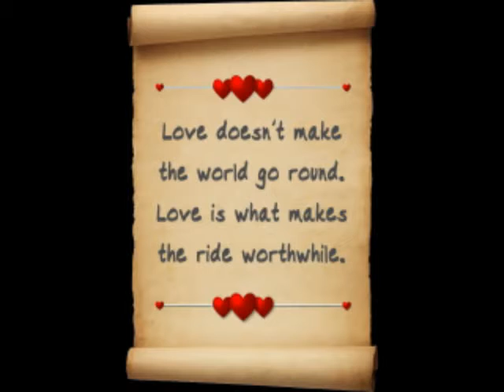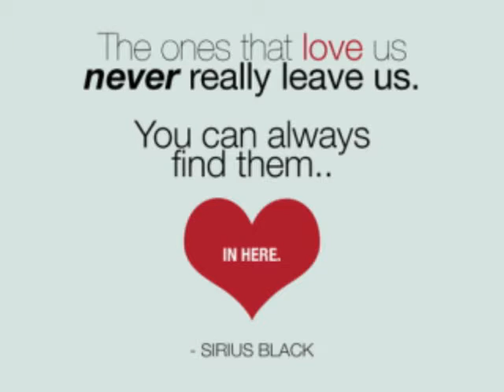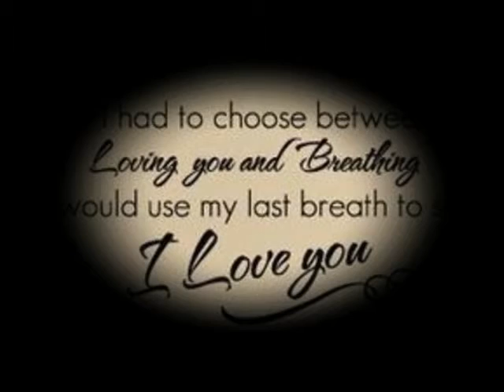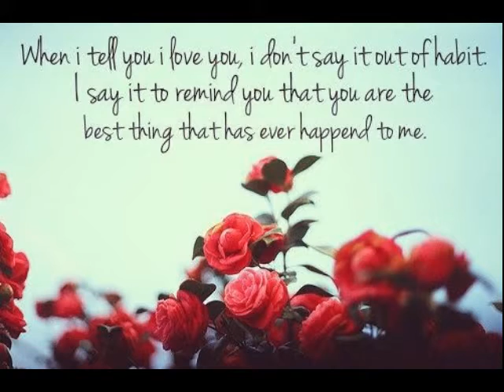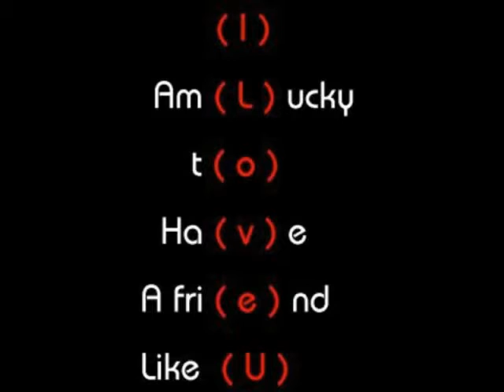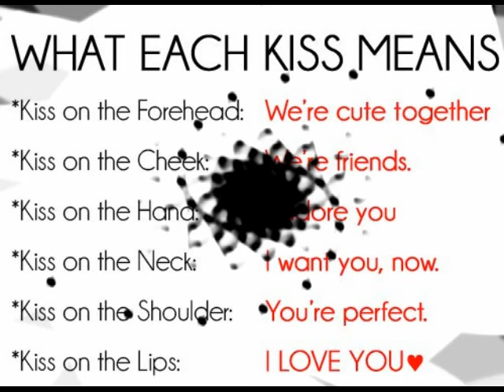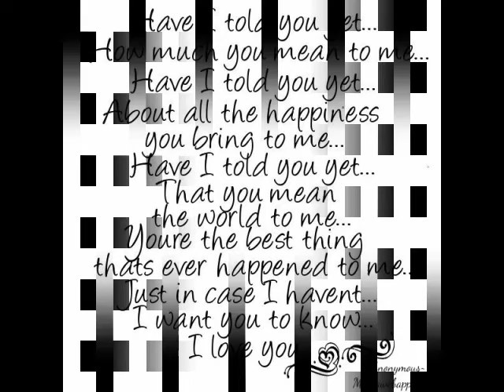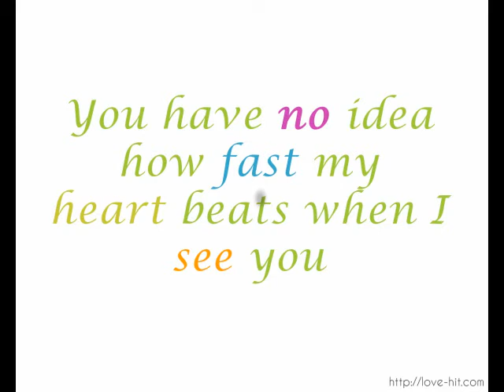I love you Catalina - The Path Of Love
My Dear Kitty,
Thanks to you I have conquered the world's greatest challenge-Love and I will always be grateful for this extraordinary gift only we shared. In heart, and through the bind of love, you will always be my family, for my love was bound to you. Meeting you has made me realize how precious and fragile love can be. I would give up everything for one moment with you; for one moment is better than a life time of never knowing you. I can't begin to imagine life without your touch and warm embrace. I have learned my lesson and i am sorry and i will never do such bad things again.

Hugs and kisses and love,
Leo